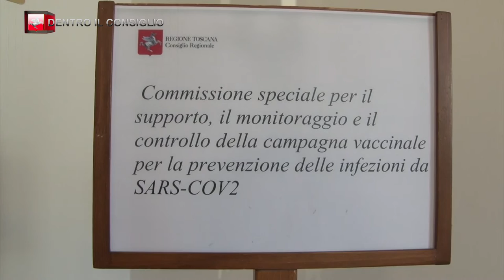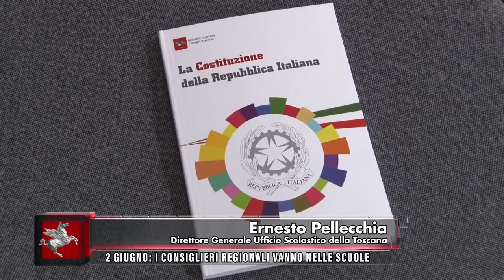TVR TELEITALIA - DENTRO IL CONSIGLIO 29 Maggio 2021